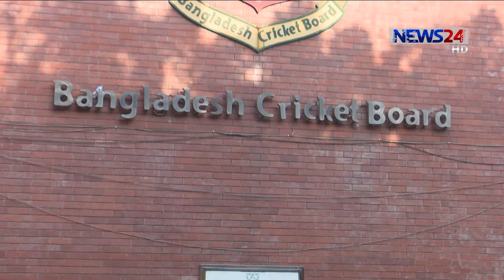মিরপুর শেরেবাংলা স্টেডিয়াম অস্থায়ী হাসপাতাল বানানোর প্রস্তাব বিসিবির 12Apr.20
করোনায় থমকে আছে বিশ্ব ক্রীড়াঙ্গন। এভাবে চলতে থাকলে কঠিন চ্যালেঞ্জের সামনে পড়বে বিসিবি মনে করছেন বোর্ড পরিচালক জালাল ইউনুস। পরিস্থিতি উন্নতির আগ পর্যন্ত শুরু হচ্ছে না ক্রিকেটের কোন কার্যক্রম। সরকার চাইলে অস্থায়ী হাসপাতাল হিসেবে ব্যবহার করতে পারে মিরপুর শেরেবাংলা স্টেডিয়াম। আরো জানাচ্ছেন আরিফুল ইসলাম।

করোনায় অচল ক্রীড়াঙ্গন। হোম অব ক্রিকেটে নেই কোন ব্যস্ততা। অনিশ্চয়তা বাড়ছে দিনকে দিন। কবে ফিরবে মাঠের ক্রিকেট সে প্রশ্নটাই এখন ভাবনার বাইরে। একের পর এক সিরিজ বাতিল। থমকে আছে ঘরোয়া লিগ।  সবমিলিয়ে দেখা দিয়েছে জটিলতা। তাইতো কঠিন চ্যালঞ্জের সামনে বাংলাদেশ ক্রিকেট বোর্ড।বর্তমান পরিস্থিতি বিবেচনায় শুরু করা সম্ভব না ক্রিকেটের কোন কার্যক্রম। বোর্ড পরিচালক জালাল ইউনুস জানিয়েছেন আপাতত দেশের সহযোগিতায় কাজ করে যেতে প্রস্তুত বাংলাদেশ ক্রিকেট বোর্ড। সরকার চাইলে অস্থায়ী হাসপাতাল হিসেবে ব্যবহার করতে পারে মিরপুর শেরেবাংলা স্টেডিয়াম।
এদিকে বড় আর্থিক ক্ষতির সামনে দাঁড়িয়ে বিসিবি। তাইতো আইসিসির সঙ্গে আলাপ-আলোচনা এখন গুরুত্বপূর্ণ।

Our other Youtube channels :
News24 Official Address:
NEWS24
371/A
Bashundhara Road
Block – D
Bashundhara Residential Area
Dhaka - 1229